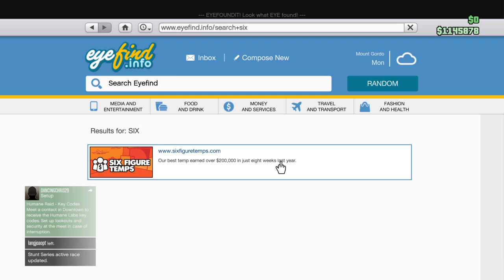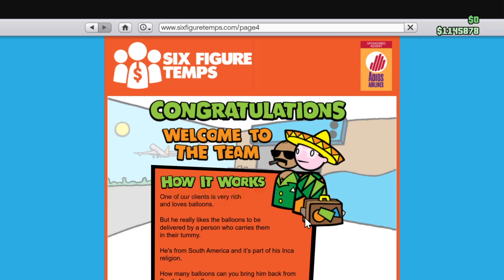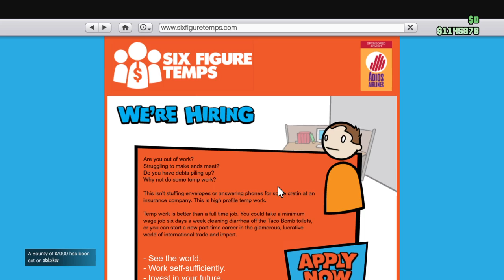How to get free money on GTA 5 online part 2